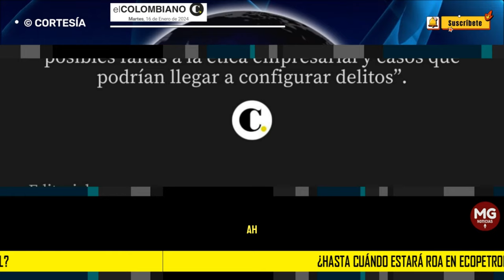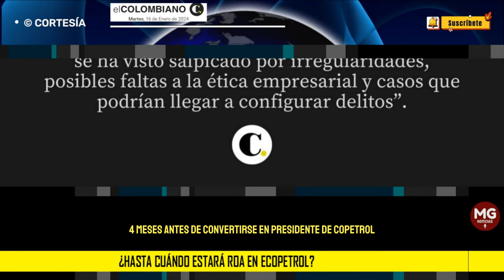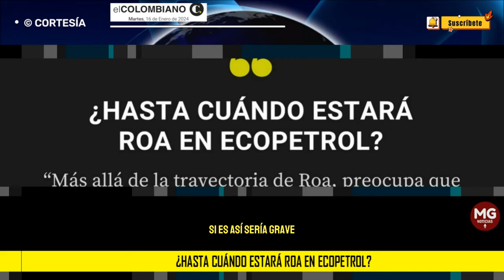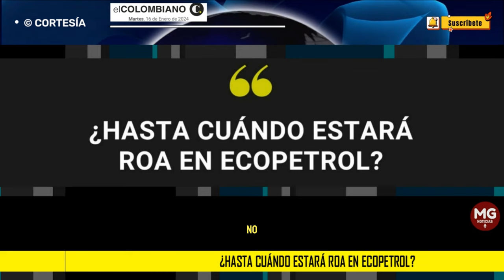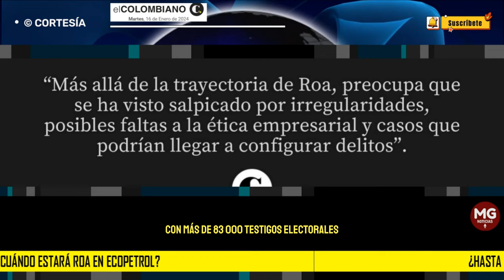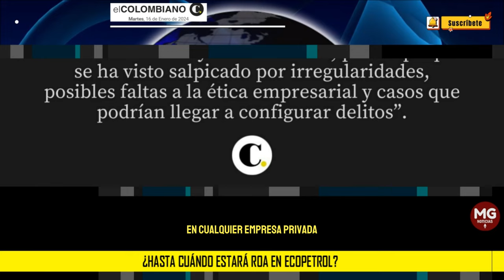¿HASTA CUÁNDO ESTARÁ ROA EN ECOPETROL? 📌 Editorial El Colombiano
“Más allá de la trayectoria de Roa, preocupa que se ha visto salpicado por irregularidades, posibles faltas a la ética empresarial y casos que podrían llegar a configurar delitos”.